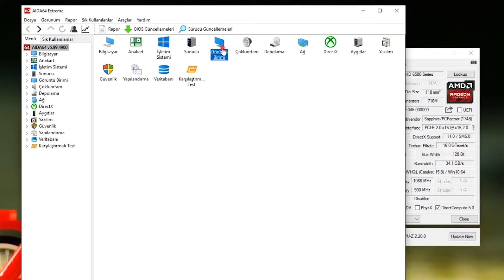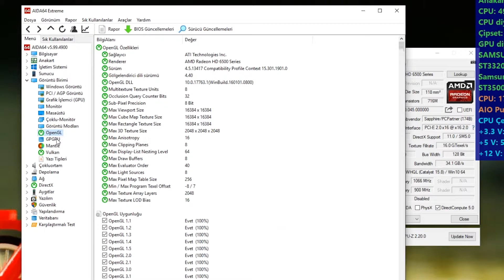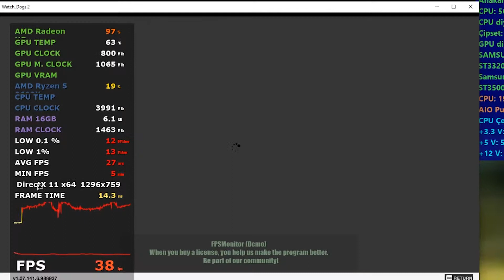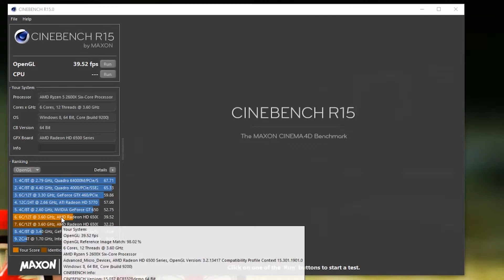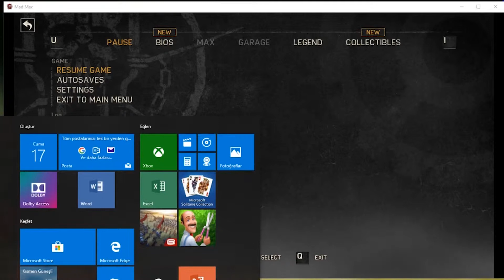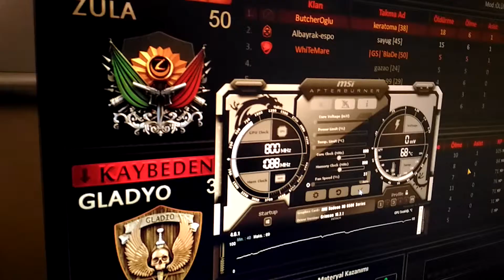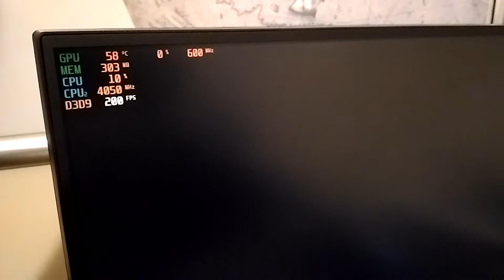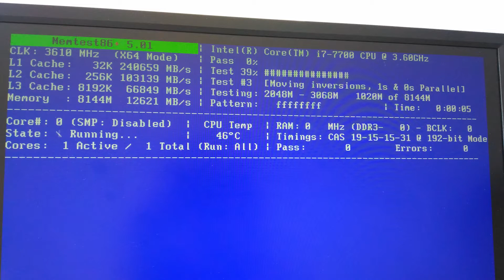Amd Radeon HD 6570 2GB OC 🎮 Performansı Oyunlarda +10 FPS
Sapphire Radeon HD6570 2GB 128 bit Ekran Kartına yaptığımız Hız Aşırtmayı 🎮 Oyunlar ile Test ediyoruz.
0:00 - 2. Bölüm Başlıyor
0:30 - Gömülü Stok Hızları
Giriş Seviyesi bir model olan Amd 6500 Serisi bu kartta %25 'e varan ek performans elde ettik. Ve bunu yaparken herhangi bir ek voltaj uygulamadan gayet güvenli bir şekilde çalışacak üst hızları bulduk.
1:00 - Aida64 Değerleri BIOS GPUZ
Kartın sınıfında önerilen çözünürlük ise 720p veya 1366x768 dir.

Overclocked için önce üst hız sınırlarını Bios düzenlemesi ile kaldırmıştık.
 Daha sonra oyun testleri ile bulduğumuz ideal üst hızların biraz daha altını tekrar bios modlaması ile karta yazmıştık.

Böylece Core için +150Mhz
Memory için +266Mhz Kararlı çalışan frekansların oyunlarda etkisini gözlemlediğimiz videoya hoş geldiniz.

Testin Gerçekleştiği Sistem 🏇
AMD Ryzen 5 2600x
HD 6570 2GB OC
16 Gb 2933Mhz Dual DDR4
EVO 850 Depolama
Windows 10

Oyunlar  🕹️
1:45 - Watch Dogs 2
3:10 - Cinebench R15 Skoru
4:30 - Mad Max Performansı
7:00 -  Zula Kaç Fps
9:33   -  Diablo 3 Performansı

Üst hız testleri Ve Ekran Bilgisi : MSI After Burner